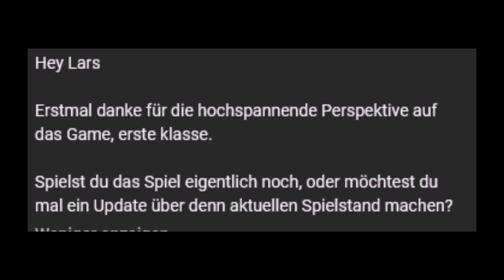Community Themen: Way of the Hunter/ Löwe oder Schwein(erei)